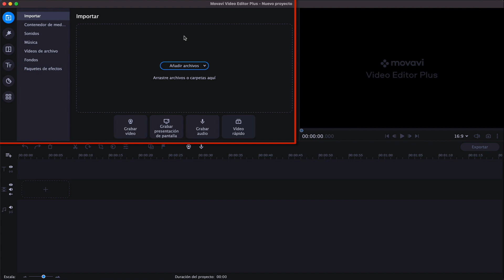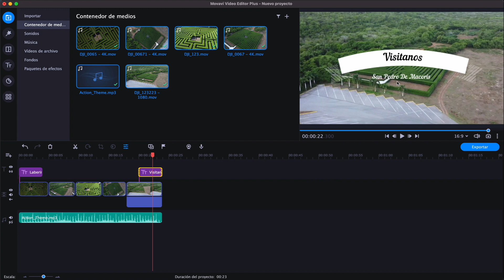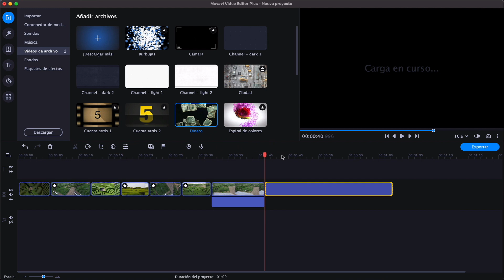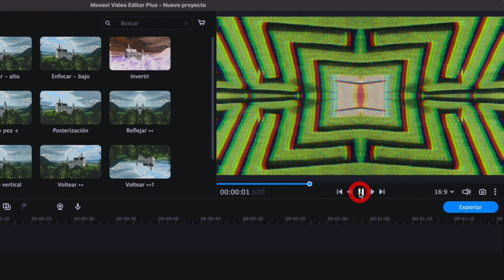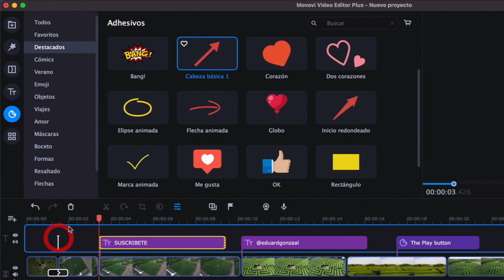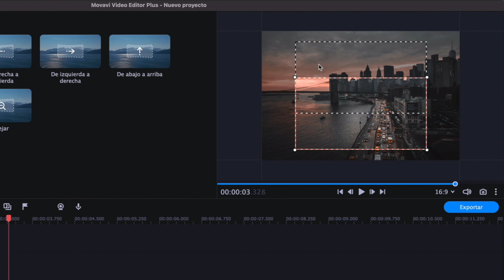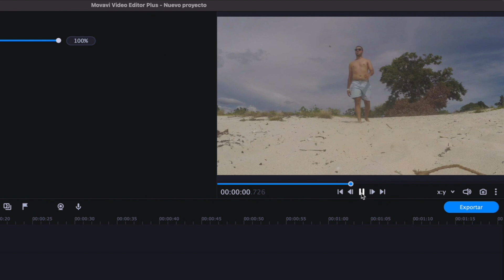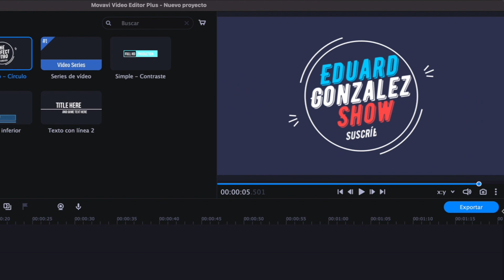Tutorial COMPLETO de MOVAVI | Guía PASO a PASO | Video Editor Plus 2021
Este es un tutorial del mejor editor de videos para Youtubers principiantes. Se trata del programa sencillo para PC o Mac Movavi Video Editor Plus 2021. Aprenderás a realizar intros, a quitar fondo verde, a Sincronizar audio y mucho más.

0:00 Intro
0:27 Descargar Movavi
0:46 Interfaz del programa
1:13 Editar Video Rápido
3:45 Herramientas básicas
5:58 Cambiar Formato o Aspecto
6:24 Sonido y Música libre de derecho de autor
6:49 Videos de Archivo y Fondos
7:08 Paquete de efectos
7:50 Slide de Fotos rápido
8:57 Filtros
9:40 Transiciones
9:58 Textos
11:13 Sponsor
11:30 Adhesivos o Stickers
12:35 Herramientas avanzadas
12:52 Ajustes de Color
13:23 Recortar y Girar
13:29 Superponer
14:29 Sincronización de Audio
15:01 Panorámica y Zoom
15:20 Estabilización
16:06 Animación
16:23 Censura y Resaltar
17:01 Chroma Key o Pantalla Verde
17:34 Detección de Escenas y Logotipo
18:09 Cámara Lenta
18:52 Herramientas de Audio
19:42 Creación de Intro
21:06 Exportar